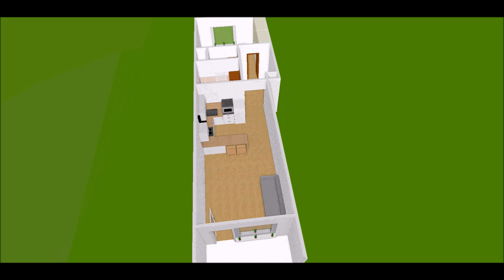Na prenájom 2-izbový byt s lodžiou, 58 m², novostavba Kopčianka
Realitná kancelária Vaše Reality Vám ponúka na prenájom priestranný 2-izbový byt s lodžiou na ulici Závodu Matador v novostavbe Kopčianka.
Spolu s bytom sa prenajíma aj vonkajšie parkovacie státie pri bytovom dome.

Pri vstupe do bytu vchádzame do chodby odkiaľ môžeme prechádzať do zvyšných izieb a miestností v byte. Na ľavej strane chodby sa nachádza spálňa, ktorá je vybavená veľkou manželskou posteľou s matracami a vstavanou skriňou, ktorá poskytuje dostatok úložného priestoru. Ďalej z chodby môžeme vstupovať do kúpeľne, ktorá je vybavená vaňou, umývadlom, práčkou a výhrevným radiátorom. Vedľa kúpeľne je samostatné WC, ktoré má vlastné umývadlo. V chodbe sa nachádza aj šatník. Z ľavej strany chodby vchádzame do obývačky spojenej s kuchyňou, kde je aj výstup na lodžiu. Kuchyňa je vybavená kuchynskou linkou so vstavanými spotrebičmi. Obývačka má rozťahovací gauč a obývačkovú stenu.

ZÁKLADNÉ INFORMÁCIE:
• podlahová plocha 52,52 m² + lodžia 5,56 m²
• situovaný na 4.NP

DISPOZÍCIA BYTU:
• chodba 6,54 m²
• WC 1,78 m²
• kúpeľňa 4,01 m²
• kuchyňa 5,82 m²
• obývacia izba 19,83 m²
• spálňa 14,54 m²
• lodžia 5,56 m²

ZARIADENIE A VYBAVENIE BYTU:
• kúpeľňa: vaňa, umývadlo, výhrevný rebrík, práčka
• spálňa: manželská posteľ, vstavaná skriňa, nočné stolíky, písací stolík
• obývačka: rozťahovací gauč, obývačková stena
• kuchyňa: kuchynská linka so vstavanými spotrebičmi (umývačka riadu, indukčná varná doska), chladnička s mrazničkou, drez, mikrovlnná rúra, digestor
• chodba: šatník
• laminátové podlahy
• interiérové dvere a zárubne
• veľkoformátové okná a znížené parapety
• podlahy: plávajúca a dlažba

LOKALITA:
Bytový dom sa nachádza v lokalite s kompletnou občianskou vybavenosťou – školy, škôlky, obchody, reštaurácie, pizzeria, zdravotné stredisko, MHD, banky, pošta, cukráreň, obchodné centrum. Výborná dostupnosť kamkoľvek v meste, rýchle napojenie aj na obchvat Bratislavy. V okolí množstvo zelene. Bezproblémové parkovanie pred domom.

CENA:
• Cena mesačného nájmu je 750 € aj s energiami a parkovacím státím.
• Pri podpise Nájomnej zmluvy sa platí nájom 750 € + kaucia 750 € + právny servis (provízia) 350 €.
• V cene nájmu nie sú započítané poplatky za internet a KTV. Tie si rieši nový nájomca samostatne.
• Byt je vhodný pre max. 2 osoby.

Radi Vám byt predstavíme osobne pri obhliadke.
Len u nás je tá najlepšia ponuka. Kontaktujte nás, vždy sa dohodneme !

Ak sa Vám nehnuteľnosť zapáčila a chceli by ste si dohodnúť obhliadku alebo máte otázky ohľadom nehnuteľnosti som tu pre Vás na tel. čísle 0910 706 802.

V cene právneho servisu je zahrnutý:
• kompletný právny servis spojený s ponukou, prenájmom nehnuteľnosti
• vypracovanie Nájomnej zmluvy
• vypracovanie odovzdávacieho a preberacieho protokolu
• zabezpečíme Vám maximálne pohodový priebeh prenájmu nehnuteľnosti

Kontaktovať ma môžete aj cez víkendy a sviatky do 22:00 hodiny.

Rozmýšľate nad predajom / prenájmom svojej nehnuteľnosti, alebo hľadáte pre seba vhodnú nehnuteľnosť?
Zavolajte mi: 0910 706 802

Čo získate a prečo kupovať, alebo predávať nehnuteľnosť prostredníctvom realitnej kancelárie Vaše Reality?
• sme riadnym členom Realitnej únie Slovenskej republiky
• služby našej realitnej kancelárie využívajú klienti už od roku 2008
• máme osobný a individuálny prístup ku každému klientovi založený nielen na vysokej profesionálnej úrovni, ale aj na ľudskom prístupe. Spokojnosť klienta je u nás vždy na 1.mieste
• ponúkame bezplatný právny servis, vypracovanie kúpno-predajných zmlúv,
• vypracovanie návrhu na vklad
• vypracovanie zmlúv o budúcej kúpnej zmluve
• vypracovanie preberacieho a odovzdávacieho protokolu
• uhradíme taktiež všetky poplatky za podpisy na kúpnych zmluvách, správne poplatky za výpis z listu vlastníctva, na vklad do katastra nehnuteľnosti
• máme vlastnú databázu klientov, ktorým aktívne hľadáme vhodnú nehnuteľnosť
• priame oslovenie klientov z internej databázy klientov realitnej kancelárie a zasielanie ponúk e-mailom
• taktiež Vám je bezplatne k dispozícii špecialista, ktorý pre Vás pohodlne zariadi Váš HÚ a vo väčšine prípadov dokáže dojednať výhodnejšie podmienky, ako keď si ju klient vybavuje sám
• zabezpečíme vypracovanie znaleckých posudkov
• zabezpečíme pre Vás kompletný servis s maximálnou bezpečnosťou
• prevedieme klienta krok po kroku kompletným predajom, alebo kúpou nehnuteľnosti

Ďalších viac ako 500 nehnuteľností nájdete na vasereality.sk
Na skoré stretnutie s Vami sa teší náš tím - VAŠE REALITY s.r.o. - člen Realitnej Únie Slovenskej republiky